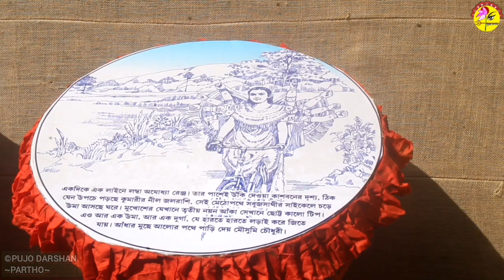CHANDANNAGAR JAGADHATRI PUJA 2022 || NATUN PARA SARBOJANIN, MANKUNDU